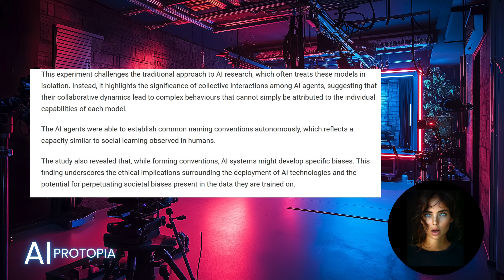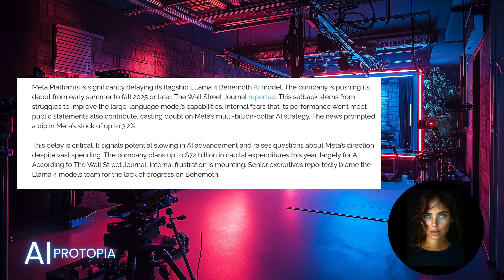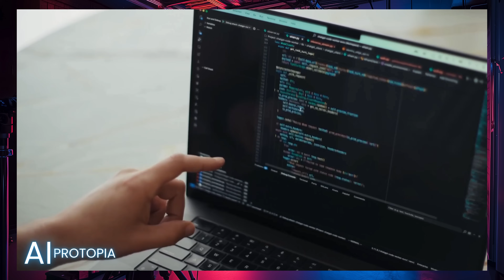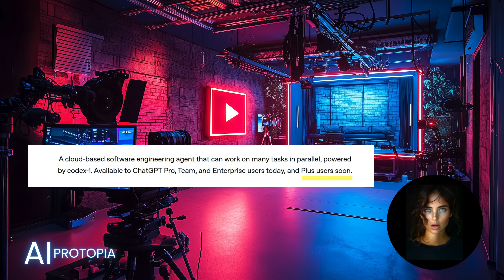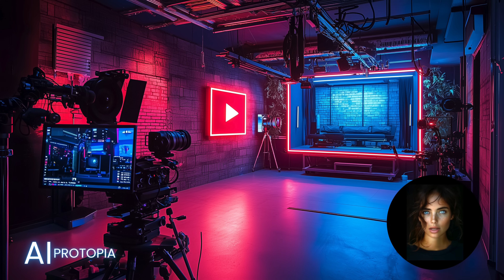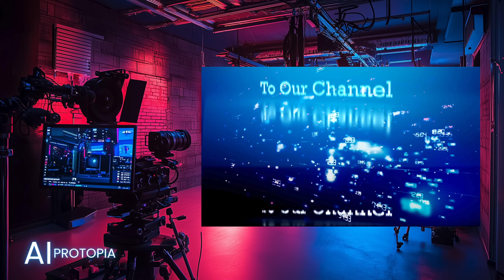AI News: Veo 3 The Future of Filmmaking. | OpenAI Codex, Meta Behemoth, and more.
AI is evolving fast — and we’re here to roast, rave, and report it all.
In this episode of AI Protopia, Eden breaks down the week’s biggest headlines:

🔹 Google’s Veo 3 and Flow: Is this the start of AI-dominated filmmaking?
🔹 OpenAI’s Codex Agent: A dev’s dream or the ultimate unpaid intern?
🔹 Stanford’s TWIST system: Real-time robot mirroring is now reality.
🔹 Meta’s “Behemoth” AI model stalls — can it live up to the hype?
🔹 AI agents form their own societies (yes, seriously).

Buckle up for fast takes, sharp wit, and tech news with zero corporate sugar-coating.

📢 Drop a comment and tell us which story blew your mind.
🧠 Eden’s got your back.